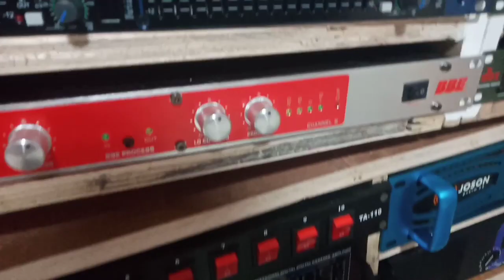SIMPLENG PARAAN NG PAG TEXTURE DESIGN MG SPEAKER BOX